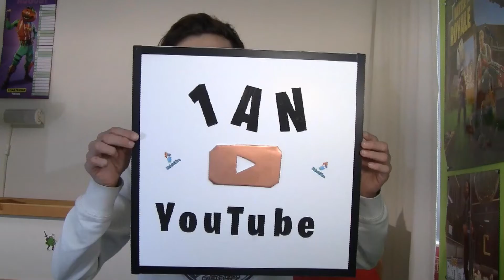1 an Déjà ! + petit umboxing 📦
Aujourd'hui je fête les 1 ans de ma chaîne YouTube ! 🎂
Merci a tout ceux qui se sont abonnés ça fait trop plaiz ! 😁
baune vidéau !